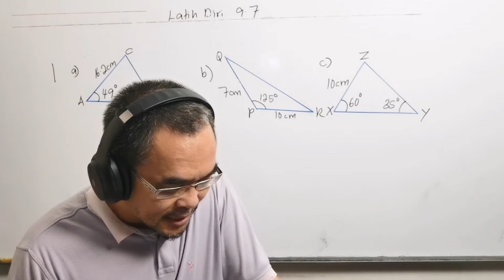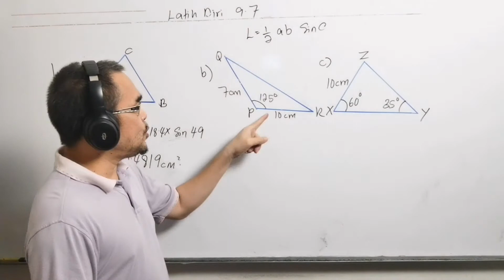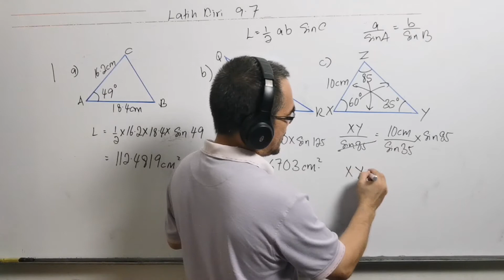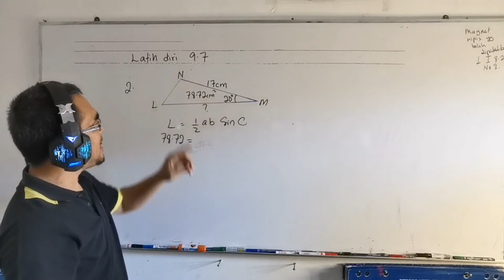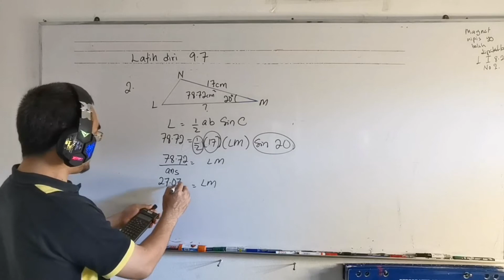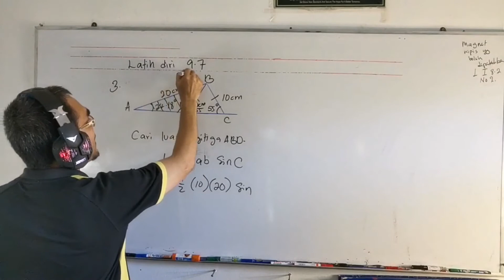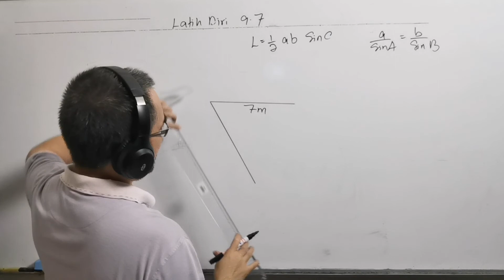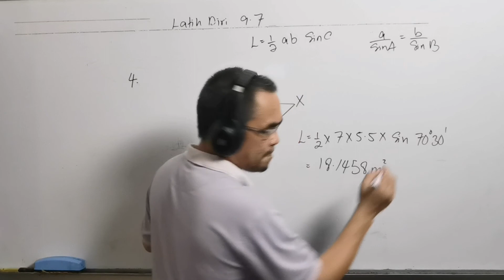Latih diri 9.7 / Menentukan luas segitiga dengan menggunakan formula 1/2 ab Sin C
Soalan ini didapati daripada buku teks Matematik Tambahan Tingkatan 4 tahun 2020, bab 9 ( Penyelesaian Segi Tiga ), latih diri 9.7

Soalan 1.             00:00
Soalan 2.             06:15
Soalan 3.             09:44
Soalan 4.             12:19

The question is from Additional Mathematics Form 4 Textbook year 2020, Chapter 9 ( Solutions of Triangles ) self practice 9.7

Bagaimana mengira luas segitiga bukan bersudut tegak menggunakan formula 1/2 ab Sin C?